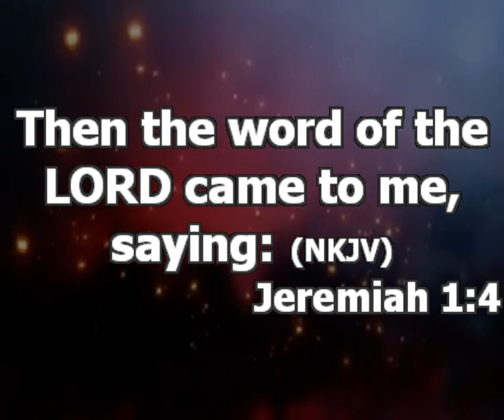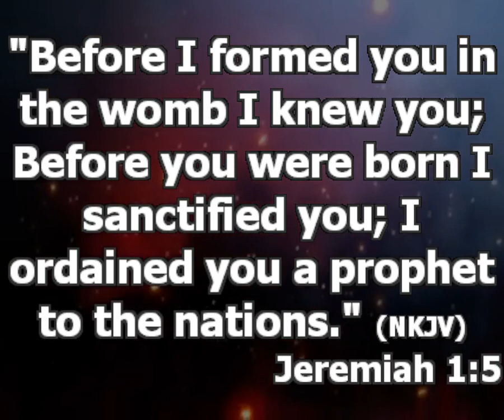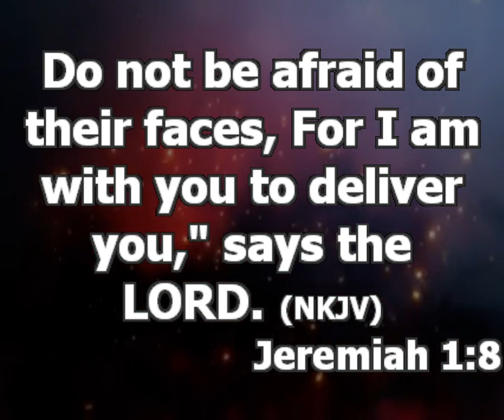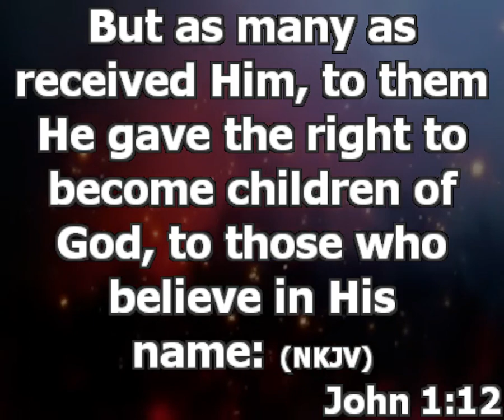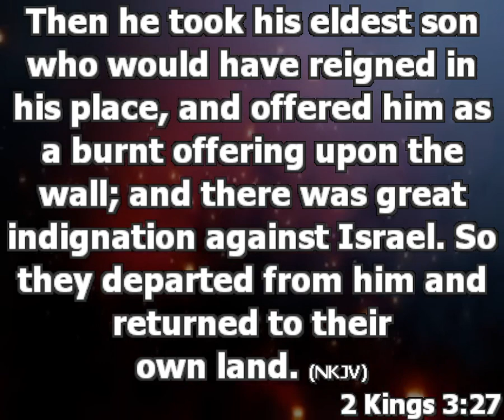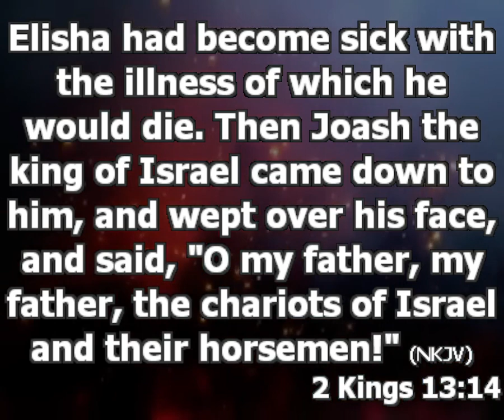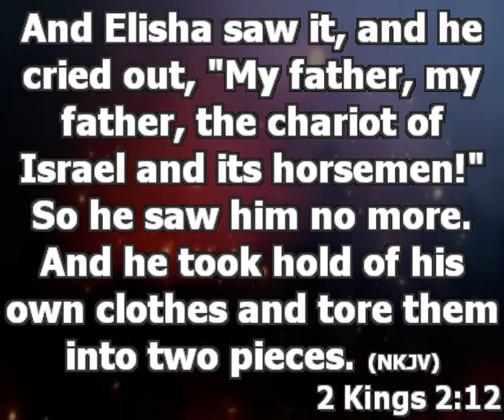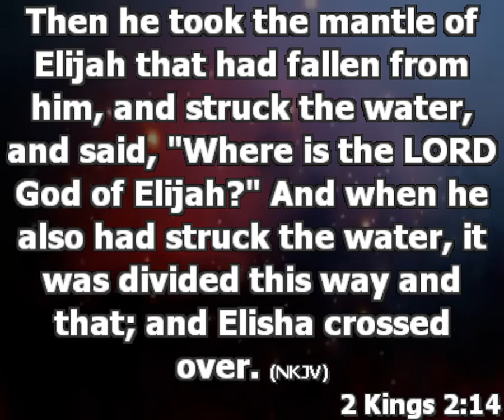Why You Need To Celebrate Your Fathers | Pastor Princewill Afolabi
Topic: Why You Need To Celebrate Your Fathers
Text: Jeremiah 1:4-8
Date: 18th day of June, 2023
2nd Service
Fathers are the source
No one is born by mistake. You are here on Earth to fulfill the will of your heavenly father.

God wants you to have three types of fathers
1. Heavenly fathers
2. Earthly fathers
3. Spiritual father

John 1:12
You should thank God for your father because he didn’t bring you into a covenant you will fight for your life. 2King 3:27
He did not curse you like Noah did to Ham and Joseph did to Reuben.
2Kings 13:14-16

There should be somebody that can talk to you. fathers are identity makers, they make you who you are.
2Kings 2:12

Fathers understand what you need in other to successfully carry out your three divine roles.
i. Your first role as a father is to protect your children
ii. To provide for your family’s needs.
iii. You provide direction. Do not put your wife in charge of direction. You must develop a listening ear, learn from the wise and people that are progressing.

Mothers, never make these mistakes about Fathers
1. Never devalue your husband in front of his children. A father is the authority figure that determines how a child would live. The man is the authority of the house. If you make them devalue him, such children will never respect order again in their lives.
2. Never stop praying for your husband, it is wrong. One wrong choice can cause a havoc of 50years.

A Must For All Fathers
i. Bless your children every day, they are your future. no matter how wrong the child is behaving, always bless them.
ii. Always live as an example to them. It is what you consistently say that they will eventually become.